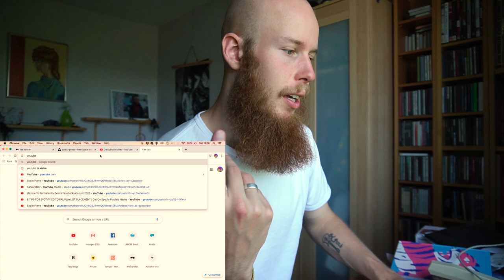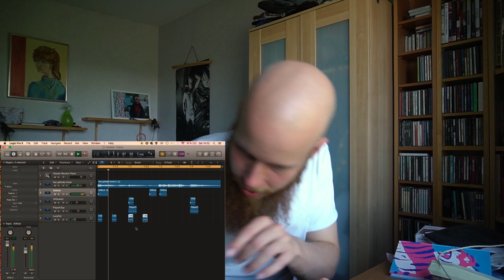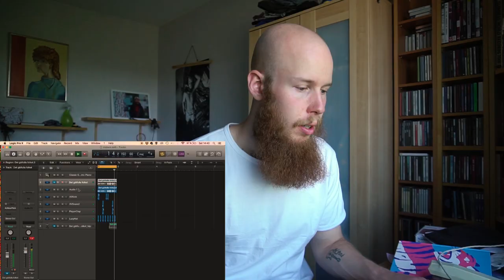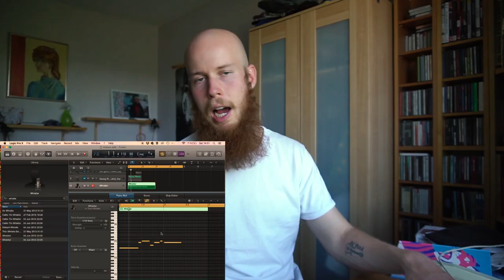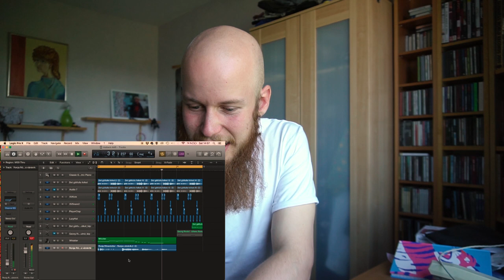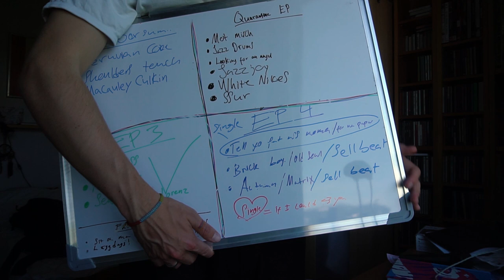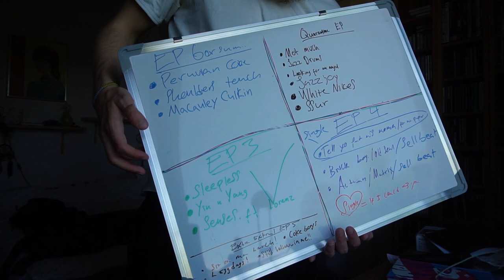MAKING A SWEDISH BEAT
In this episode we take on Dj Bullers challenge and make a beat with a Swedish vibe. We sample "Det gåtfulla folket" by Olle Adolphson and maybe some Ronja Rövardotter and Alfons Åberg. I hope you enjoy, I know I had a lot of fun!

I explain why there's been a lack of "Make A Beat" vids in this vid, but in case you missed it I no longer live at my moms house and that's where the equipment is. I don't know when I'll get the chance to record another one. But, do not fear my friend, there'll always be some type of content out on Sundays!

I hope you are well during these troubling times, I like you lots!

Remember to leave suggestions for future episodes. Thank you so much JD RELLUB for this one!!

Puss puss

Love,
The Skull